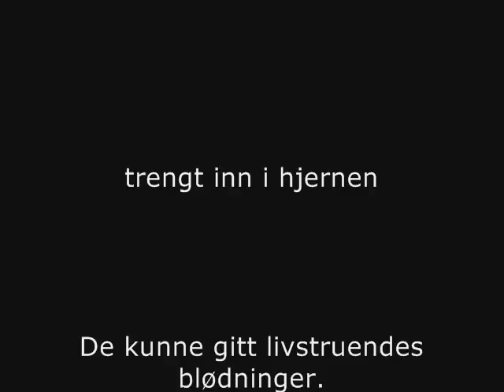Skule Prosjekt ^^,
Huskbilbelte! :P